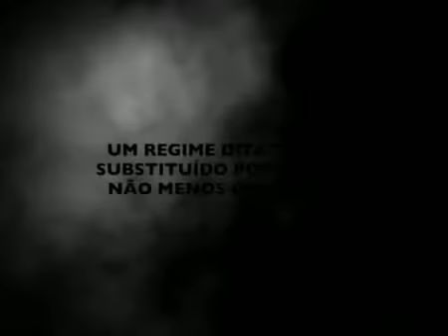«A Europa em Guerra» de Norman Davies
A historiografia convencional retrata o palco europeu da Segunda Guerra Mundial como uma aliança de nações contra, essencialmente, a Alemanha nazi, a representação do Mal. Indo para além desta oposição simplista - e com base em detalhada investigação - Norman Davies afirma que o conflito que grassou na Europa foi na realidade dominado por duas forças do Mal, e não apenas uma.
Nesta perspectiva, o desfecho da guerra foi ambíguo, na medida em que a Europa de Leste apenas substituiu um regime ditatorial por outro, situação que Churchill descreveu na perfeição ao cunhar a expressão «cortina de ferro» para designar a nova realidade da Europa de Leste. De igual modo, segundo o autor, a vitória dos Aliados ficou comprometida em termos morais pela sua associação ao regime estalinista. Para muitas populações, a libertação de 1945 foi o início de quase 50 anos de opressão totalitária.